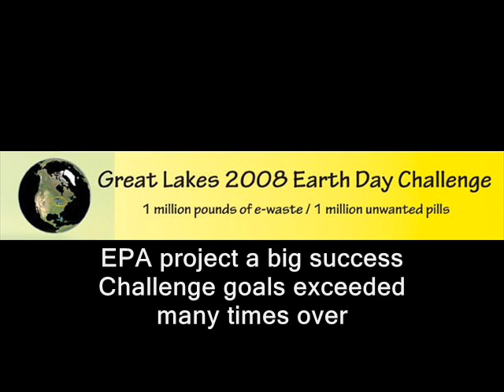Bishop Thomas Skrenes: Great Lakes Challenge a "big success"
An Earth Healing message, thank you and congratulations  from Lutheran Bishop Thomas A. Skrenes about the success of the EPA Great Lakes 2008 Earth Day Challenge

A Lutheran Bishop who has participated in interfaith Earth Day recycling projects for four years in a row said "the EPA Great Lakes 2008 Earth Day Challenge has been a success."

Celebrate - what a great day Earth Day has been 2008," said Lutheran Bishop Thomas A. Skrenes of the Northern Great Lakes Synod (NGLS) of the Evangelical Lutheran Church in America (ELCA). "The Earth Healing Initiative has been a great success this year."

"Computers have been recycled, pharmaceuticals have been brought together for proper disposal," Skrenes said.

"What a great opportunity it has been to be part of the ecumenical work and interfaith work of assisting others to see the environmental concerns set before us," said Bishop Skrenes of Marquette, Michigan.

With hundreds of thousands of people participating across eight states in the Midwest and Northeast, Bishop Skrenes said interfaith environment projects like the EPA Great Lakes 2008 Earth Day Challenge will help ensure a better future for all humans.

"It is a sign of great significance that people can join hands and work together," Skrenes said. "So celebrate - it is a good day for the environment and it is a good day for all of us together."

Bishop Skrenes thanked the EPA, faith communities and "people of goodwill throughout the upper Midwest who have been a part of this work."

"It has been a great day, a great week, a great Earth day 2008," Skrenes said.

"The EPA Great Lakes 2008 Earth Day Challenge has been a part of the lives and will be a part of the future of this whole area."

Bishop Skrenes is one of the original nine faith leaders who signed the Earth Keeper Covenant in Michigan's Upper Peninsula in 2004 that lead to many interfaith projects

Background: Earth Healing Initiative and the Michigan Earth Keeper Initiative

The Cedar Tree Institute (CTI) co-founded the interfaith Earth Keeper Initiative in Michigan's Upper Peninsula that works closely with ten faith traditions on a wide range of environment projects that include college students, at-risk teens, American Indian tribes and others.
The CTI Earth healing Initiative is developing the same relationship with the same faith communities in northern Michigan and others across the Great lakes.

The faith communities include Roman Catholic, Episcopal, Lutheran, Presbyterian, United Methodist Church, Unitarian Universalist, Baha'i, Jewish, The Religious Society of Friends (commonly known as the Quakers) and Zen Buddhist.